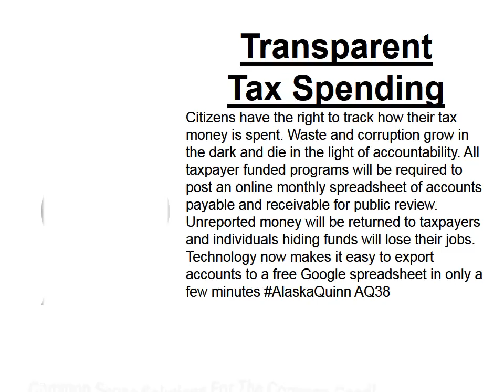Transparent Tax Spending AQ38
Transparent Tax Spending: Citizens have the right to track how their tax money is spent. Waste and corruption grow in the dark and die in the light of accountability. All taxpayer funded programs will be required to post an online monthly spreadsheet of accounts payable and receivable for public review. Unreported money will be returned to taxpayers and individuals hiding funds will lose their jobs. Technology now makes it easy to export accounts to a free Google spreadsheet in only a few minutes AlaskaQuinn AQ38